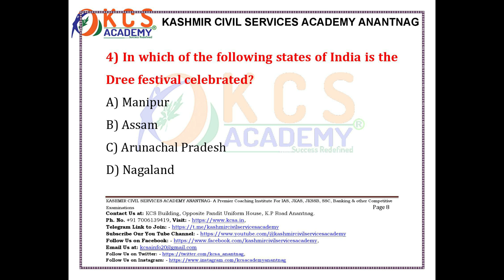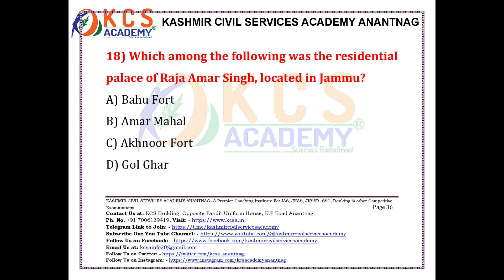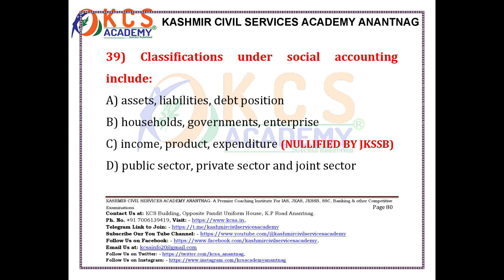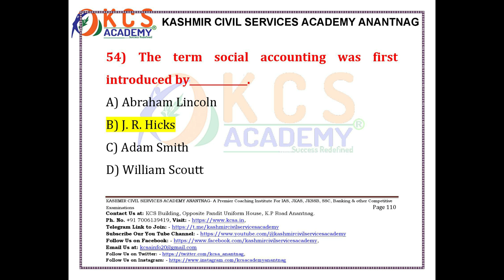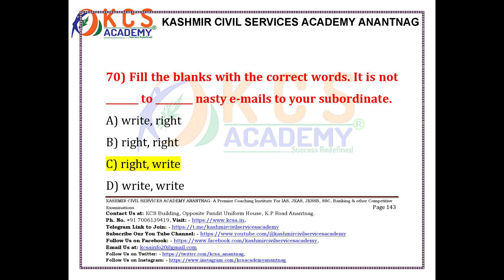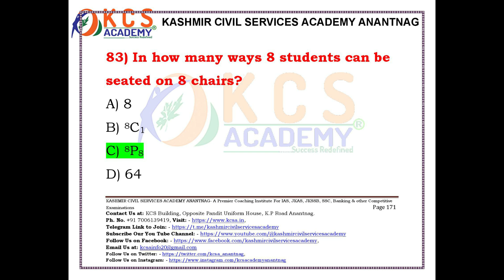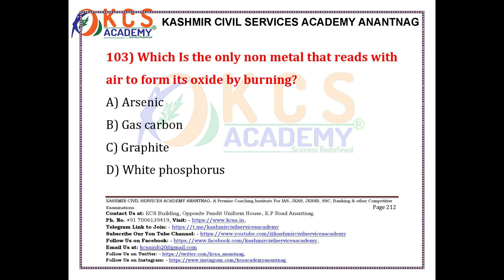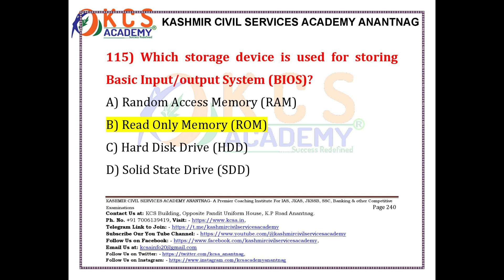JKSSB FINANCE ACCOUNTS ASSISTANT 2022 SOLVED PAPER WITH ANSWERS BY KASHMIR CIVIL SERVICES ACADEMY